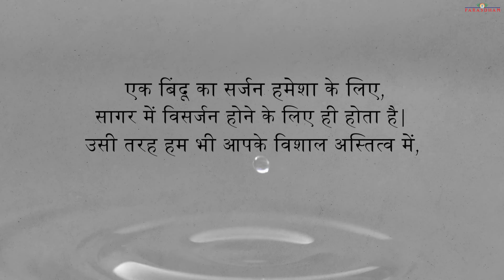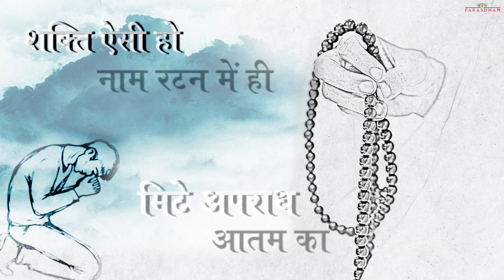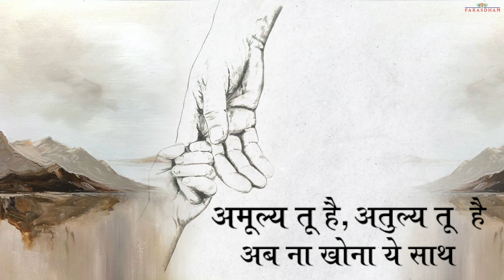Krupa Sindhu Hai Tu...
This soul stirring dedication by the Param Mahasatijis is a heartfelt expression of their deep gratitude and indebtedness towards Rashtrasant Param Gurudev Shree Namramuni Maharaj Saheb. Just as a small droplet of water is meant to merge into the vast ocean, the Param Mahasatijis who were blessed to receive precious Rajoharan-that which is most invaluable upakaran for a Saiyami - from Param Gurudev have expressed their desire to experience oneness with the Param.

Singer : Rutvij Joshi, Nikitaa Waghela
Lyrics : Param Mahasatiji
Chorus : Vivek, Shyamal, Dhaval
Chorus Recorded at The Musicians Club by Shlok Pathak
Nikitaa's Vocal recorded at Studio Harshal- Kardamsharma by Kardamsharma
Rutvij's Vocal recorded at Key Desert Productions by Smit Chaudhary
Mastered by Rutvij Joshi

LIVE Sessions:

Passcode – 108

Steps:
1.  Save our number to your phone contacts
2. WhatsApp ‘Jai Jinendra’